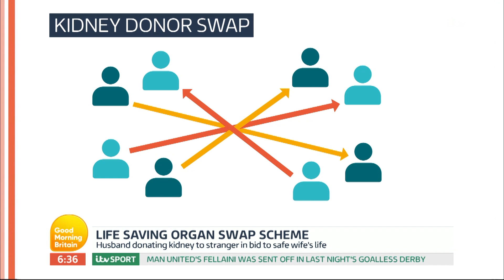Life-Saving Organ Swap Scheme | Good Morning Britain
Organ swapping scheme will see eight patients go through a series of interlinked operations in order to provide vital organ transplants.